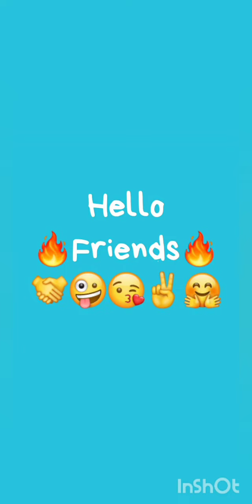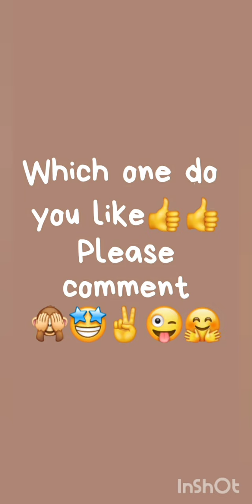Silver Vs Golden🤍💛🙈😜Dress💃Nails💅 Hairs😎Bag👜Which one is your favorite??🤔